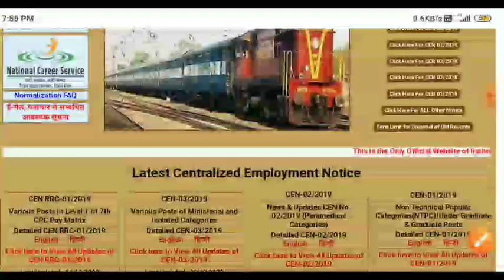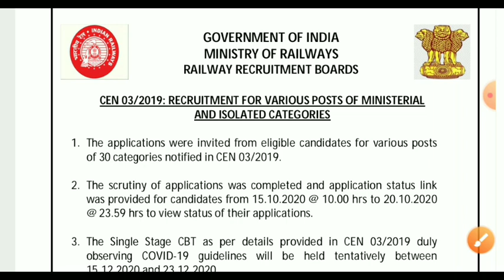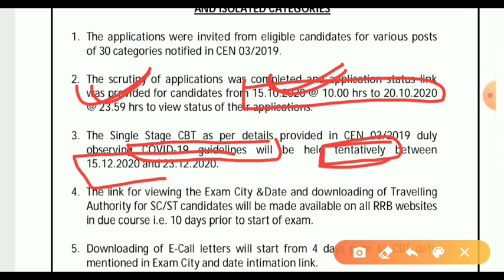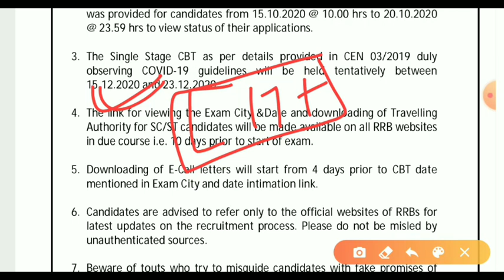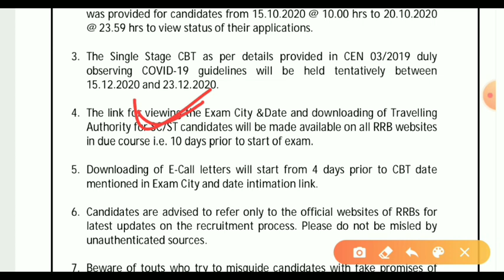NTPC EXAM DATE 2020 | RRB NTPC EXAM DATE 2020 | GROUP D EXAM DATE 2020 | GROUP D EXAM DA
👉Miss मत कीजियेगा ये Test Series Very Important for RRB NTPC-2020 EXAM

Mock Test - 2  10:00AM 14th Nov

RRB NTPC के Pattern पे आ गया  है FULL LENGTH TEST

1. Learn from your favorite teachers | अपने पसंदीदा शिक्षक से सीखें
2. Dedicated doubt sessions | समर्पित समाशोधन सत्र
3. One Subscription, Unlimited Access | एक सदस्यता, असीमित एक्सेस
4. Real-time interaction with Teachers | शिक्षकों के साथ वास्तविक समय पर बातचीत
5. Unlimited Test Series and PDF Notes | असीमित टेस्ट सीरीज़ और पीडीएफ नोट्स
6. Full syllabus coverage | पूर्ण पाठ्यक्रम कवरेज
7. Download the videos & watch offline | वीडियो डाउनलोड करें और ऑफ़लाइन देखें

NTPC Exam kab hoga
NTPC exam ki taiyari kaise karen